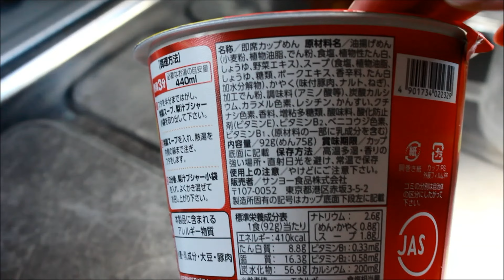【4K2K】ふなっしーの千葉を応援醤油ラーメンなっしー！を作ってみた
スーパーで安く売られていたので買ってみました。
動画の１分前に出てくる梨エキスが入ってまして、エキス（梨汁ブシャー小袋)の舐めるとほんのり梨の味がします。
ですがこのエキスは入れないほうが美味しかったんではないかと思うくらい影響の強い梨エキスでした。 2016年11月にUUUM NETWORKに加入しました。
2019年５月雑記ブログを作りました。
世界で6000万人が参加しているスマホの仮想通貨マイニングアプリ（PiNetwork　-パイネットワーク-）の紹介 　２４時間に１回スマホアプリのボタンをタップするだけで仮想通貨を貰えます。詳細はこちらをご覧ください。